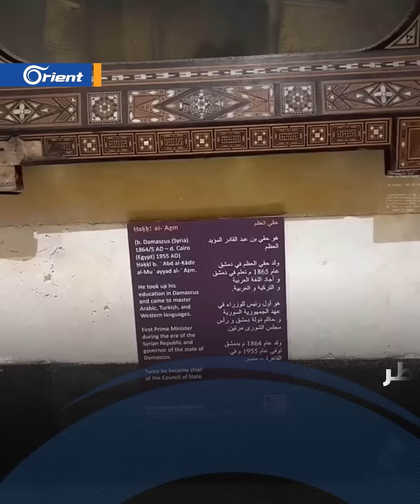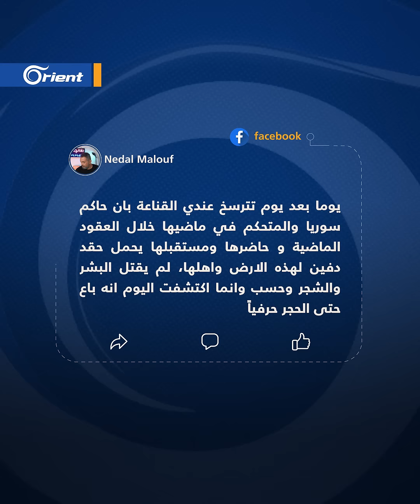تهريب منزل "حقي العظم" أول رئيس حكومة سوري إلى قطر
تهريب منزل "حقي_العظم" حاكم دولة دمشق وأول رئيس حكومة سوري من دمشق إلى قطر بين العامين 2014 و2016، رغم القطيعة السياسية